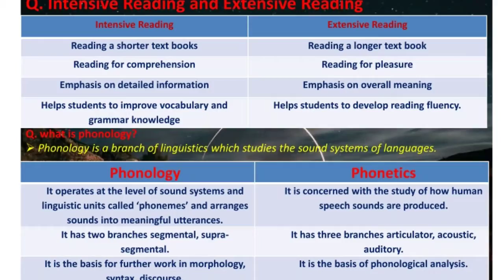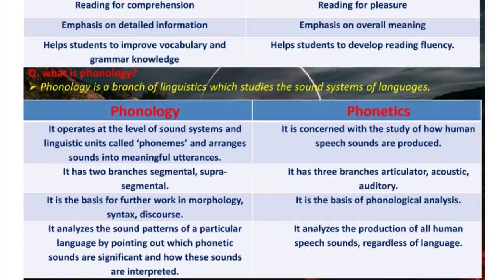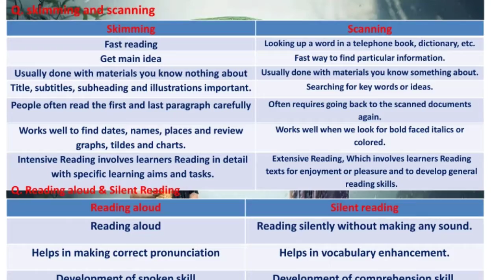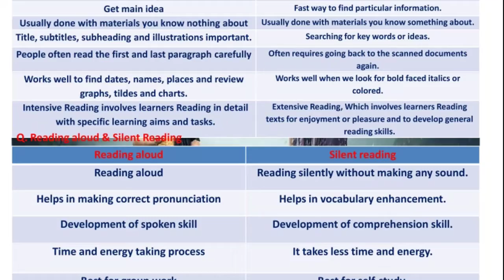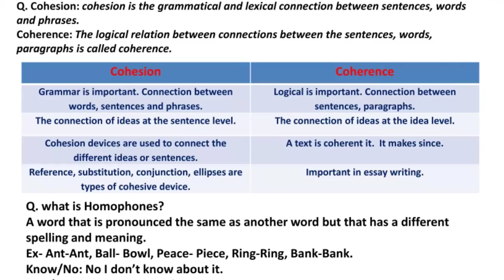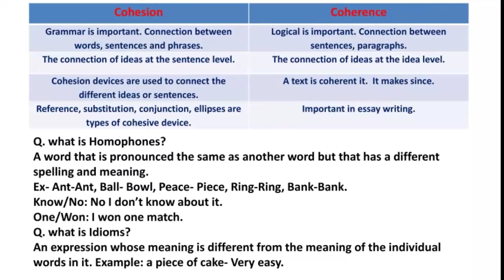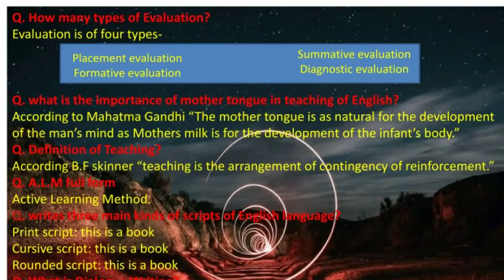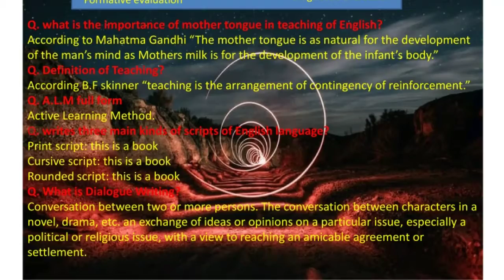Proficiency in English deled 1st semester 2021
Proficiency in English issue is a very broad range of issues. yet I have taken care to give some of the unit syllabus. I hope you will benefit from the video at least. I included this video Intensive reading and Extensive reading, Skimming and Scanning, Reading aloud and Silent Reading, Phonology and phonetics, cohesion and coherence, idioms, pedagogy, curriculum, types of questions, Evaluation types, Dialogue writing, etc.

Presented by- Tamaskrit Chutia, MA, SLET,                  D.El.Ed
 Sissiborgaon, Dhemaji, Assam